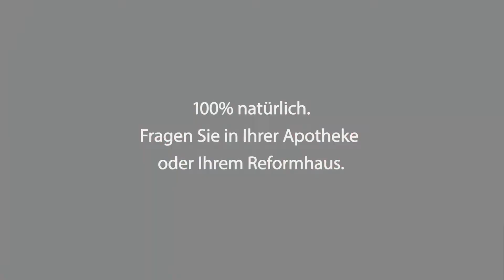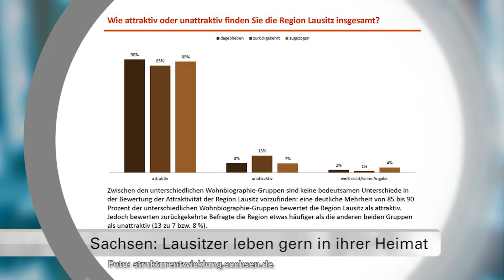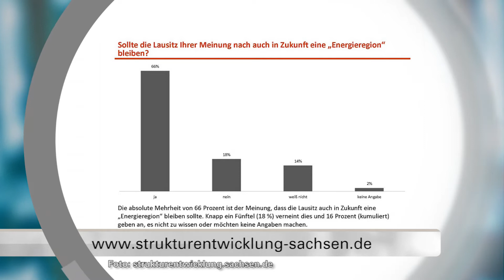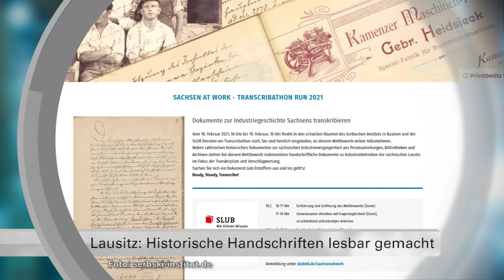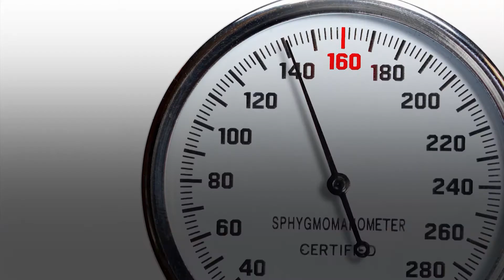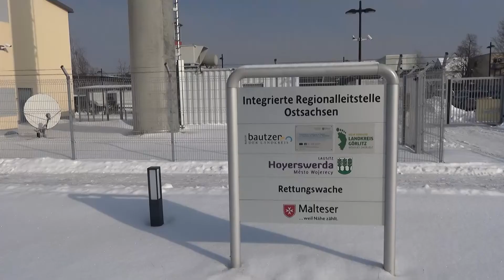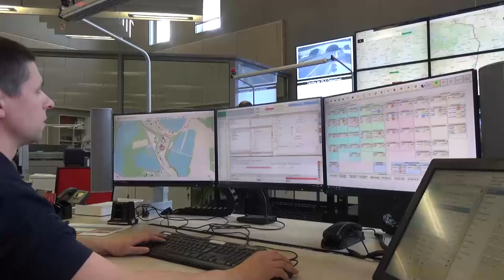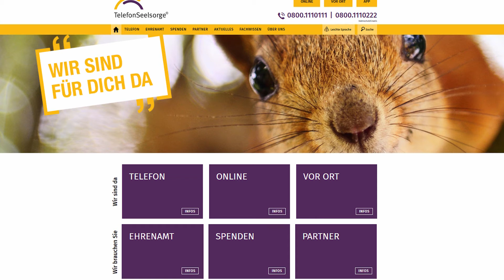Regionalzeit Oberlausitzer Bergland und Gefilde vom 23.02.2021 - LAUSITZWELLE